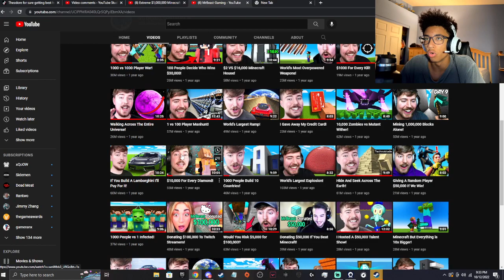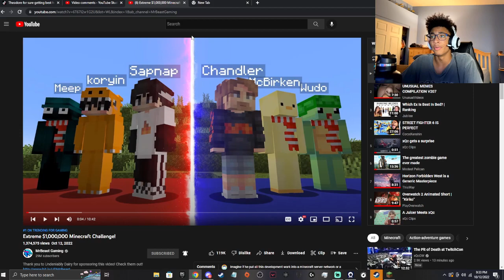Extreme $1,000,000 Minecraft Challenge! | YouKnowNate reacts to MrBeast Gaming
🟪 TWITCH - FOLLOW and TURN ON NOTIFS for when I go LIVE

🟦 On today's UPLOAD, Legendary Twitch Streamer - YouKnowNate reacts to ' Extreme $1,000,000 Minecraft Challenge! ' by MrBeast aka MrBeast gaming he does Mr .Beast is known for his EPIC money giveaways and how he helps many. Instead he helped rich youtubers known as sapnap, karl jacobs, and others i have no idea about. This challenge was a MrBeast video challenge for 1 million dollars. Do they win do they fail. Watch to find out, enjoy!.